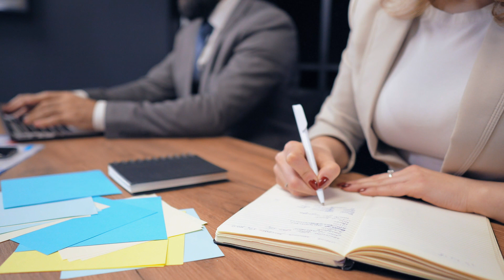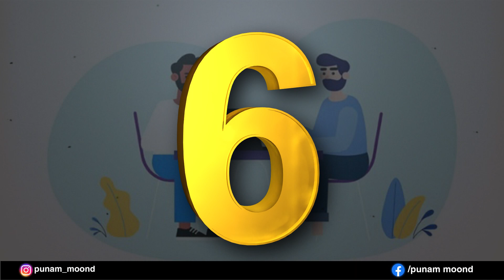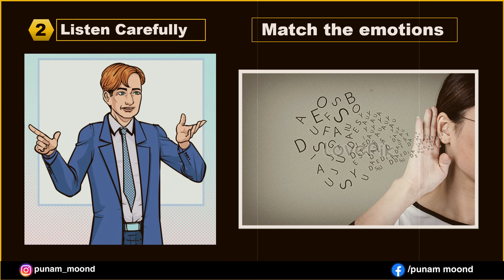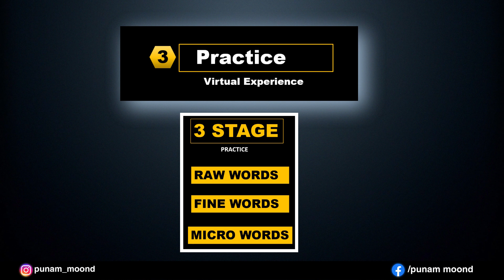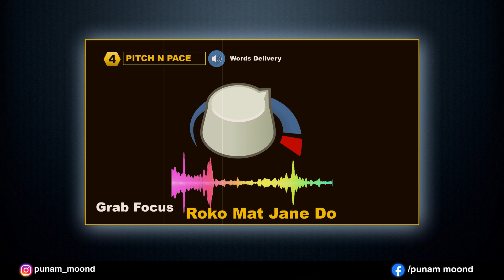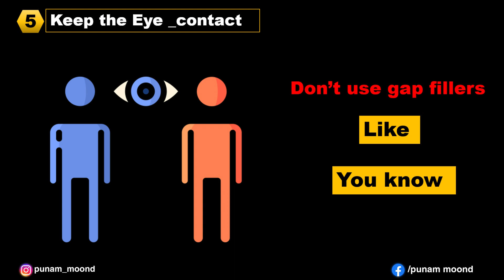प्रभावशाली बोलने की कला | 6 Point To Improve Your communication skills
*For Buy This Live Workshop Course*

*Forever Complete Training*
07 How To Become SUpervisor In Forever Living Products
6 Point To Improve Your communication skills
communication training poonam moond
communication training
bolne ki klla
bolna kaise suru kare